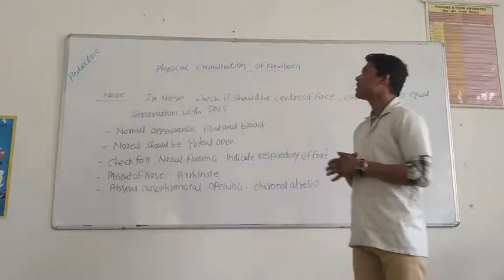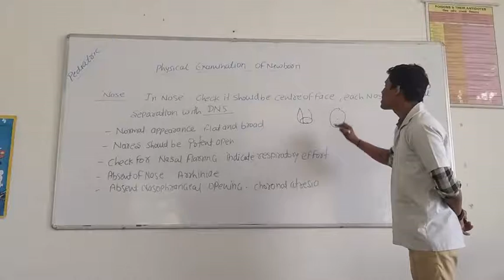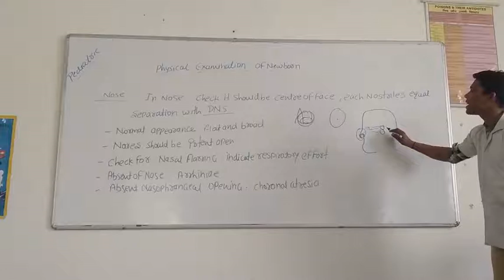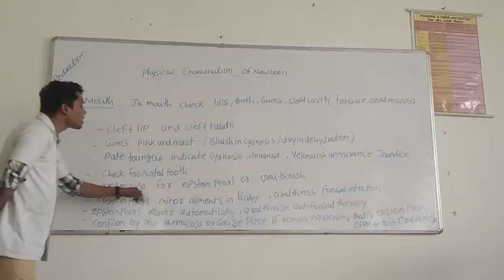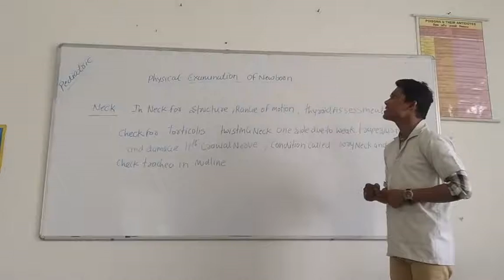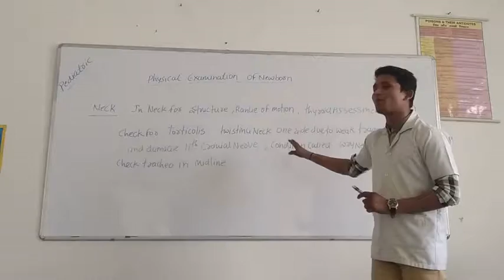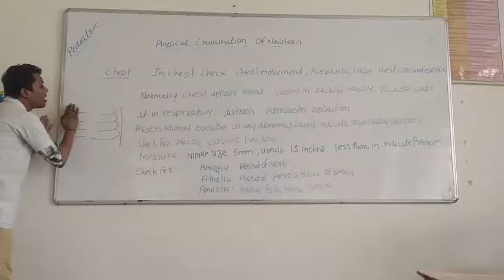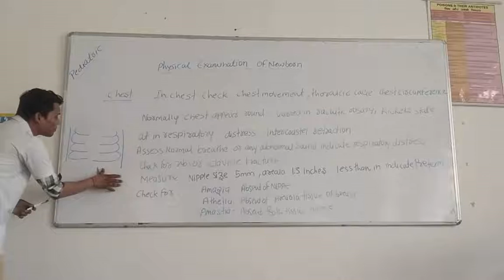Physical Examination of New born